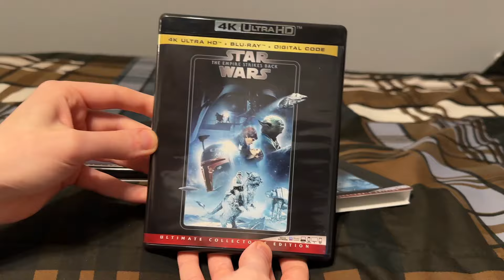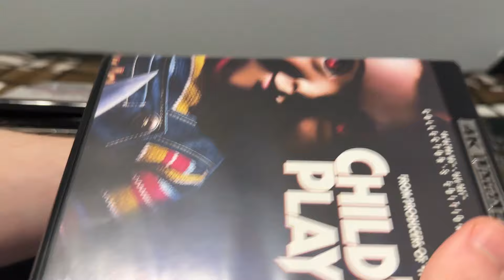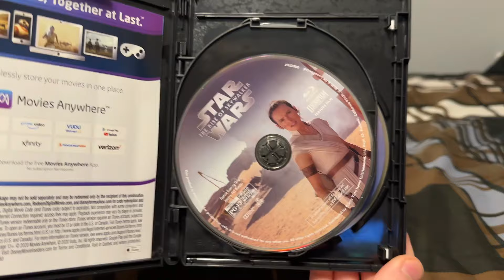My Mark Hamill Movie Collection (2024)